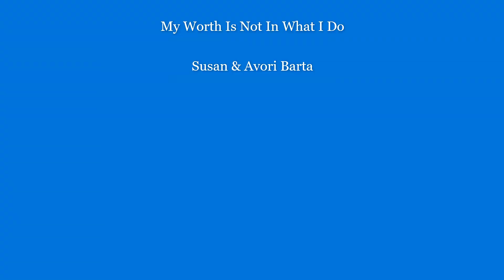Trinity United Church Worship Sunday March 29 2020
Order of Service: Children's Time, Scripture John 11:32-44, Rev Tracy's message,

 music by Susan and Avori Barta "My Worth Is Not In What I Own"
Graham Kendrick | Keith Getty | Kristyn Getty
© Getty Music Publishing (Admin. by Music Services, Inc.)
Make Way Music (Admin. by Music Services, Inc.)